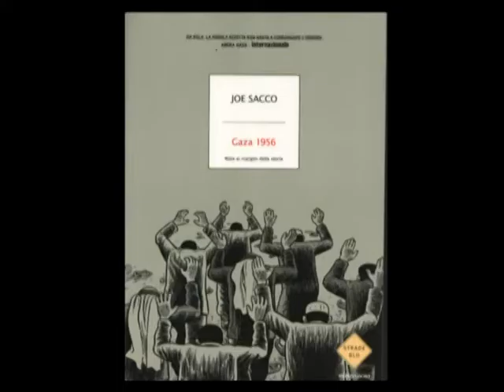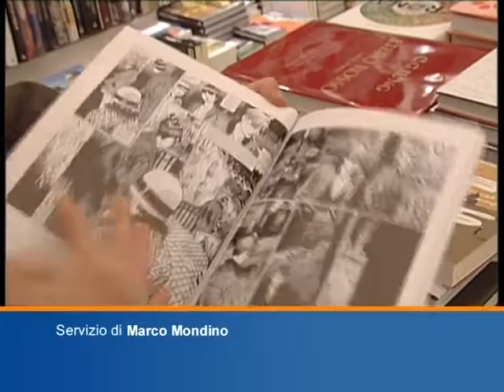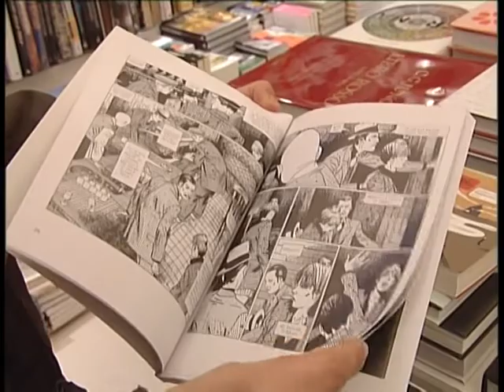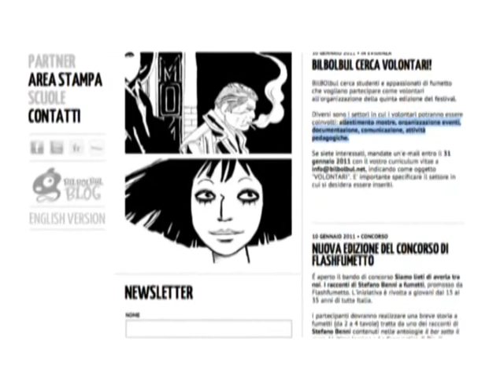Assaggi Letterari 33esima puntata, 14/01/11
Graphic novel:
Gaza 1956 Joe Sacco (Mondadori Strade blu)
ANNA POLITKOVSKAJA di Francesco Matteuzzi/Elisabetta Benfatto (Becco Giallo)
"Parigi 25/44″ di Dick Matena (Nottetempo)
Collana Ombre Iperborea:
Il fuggitivo di OLAV HERGEL
Assassinio di lunedì di DAN TURÈLL
Tuo fino alla morte di GUNNAR STAALESEN